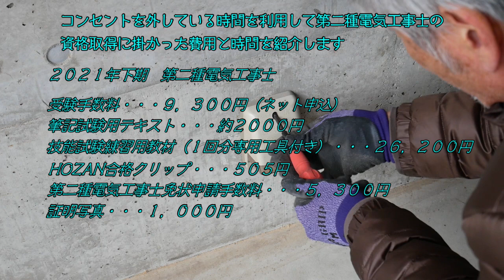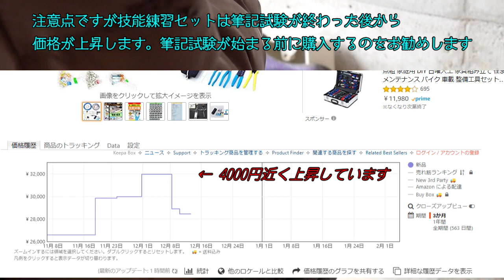【DIY】ガレージコンセント増設工事（第二種電気工事士のすすめ）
今回の動画はガレージのコンセントの増設工事を行って行きます。
ご存じの方も多いと思いますが、スイッチやコンセントの工事をするには法律上、電気工事士の免状が必要になります。
DIYをされる方々の中にはこの資格を取得する人も多いと思います。この資格自体は筆記試験の合格率が６０％、技能試験の合格率は７０％とそれほど難しい試験ではありません。
私のようにオームの法則も知らない人間でも合格できましたので、電気が好きな方々なら間違いなく合格できると思います。
また電気が苦手な方でも参考書を１冊読んで過去問を１０回分位やれば合格できます。
技能試験に関しては DIY をされる人たちは元々手先が器用だと思いますので、心配する事もないでしょう。
問題なのはコスト面で受験手数料自体も９，３００円と高額ですが、技能試験の練習用の資材と工具がかなりします。
私の場合は総額約４３，０００円掛かりました。この金額は私の持っている電動工具の中では中古で購入した RYOBI の手押しカンナがそれに近い金額です。（安くは無いですね）
但しこの資格を持っていると、今回のコンセント増設工事もそうですが、照明のスイッチの交換や照明自体の製作等、DIY でやりたい事のリストに必ず入るであろうタスクが可能となります。
皆さんもチャレンジしてみては如何でしょうか。

下記の YouTube を見て試験に合格しました
ーー　HOZAN 電工試験の虎

ガレージコンセント増設工事に使った電設資材
・VVFケーブル 1.6mm 2芯
・PF管
・埋込ダブルコンセント
・露出スイッチボックス
・PF管片サドル
・コンクリート用ビス
・コンクリート用ドリル

今回使用した工具
・マキタ  充電式インパクトドライバー  TD110DZ 10.8V
・E-Value 振動ドリル EID-650VA